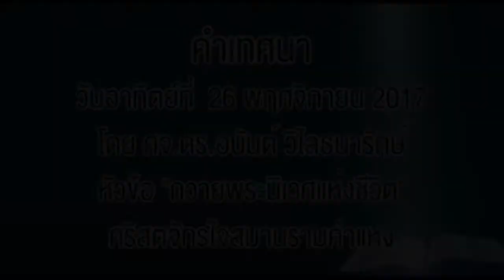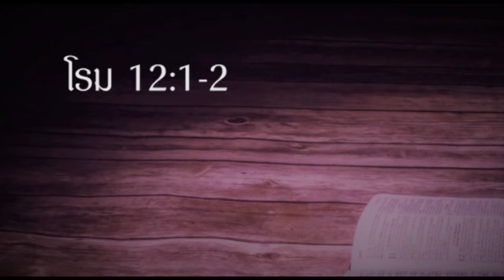คำเทศนา "ถวายพระนิเวศแห่งชีวิต" โรม12:1-2 ศจ.ดร.อนันต์ วิไลธนารักษ์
คำเทศนา "ถวายพระนิเวศแห่งชีวิต" โรม12:1-2
โดย ศจ.ดร.อนันต์ วิไลธนารักษ์